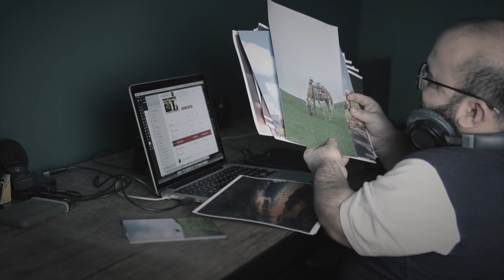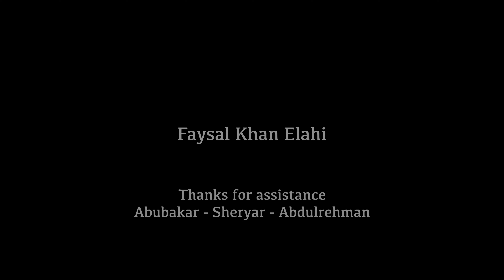̶ ̶ ̶ ̶ ̶D̶i̶s̶a̶b̶l̶e̶ - ABLE | A SHORT DOCUMENTARY FILM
This short documentary is about Khalique Ur Rehman - A digital Marketing expert who has worked in Organizations like Telenor and Fuji Fertilizers,
Khalique Ur Rehman was born with Dwarfism and He wants everyone to treat him just like everyone else.

A big thanks to Abubakar, Sheryar and Usman for assisting me in production of the film.

Wedding pictures by
SKS CREATIONS
Sherry Khan Swati